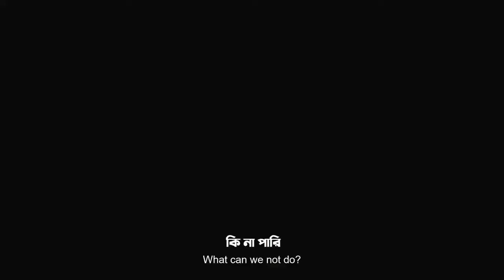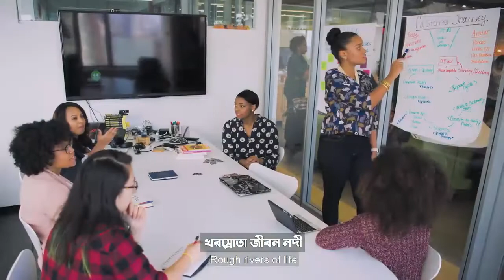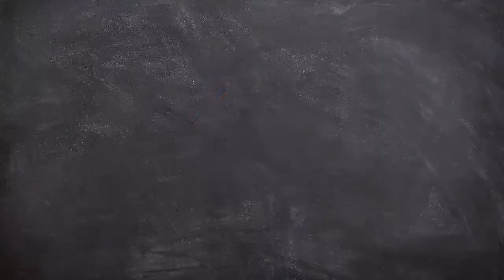AMRA NARI. INNERWHEEL South Asian Rally